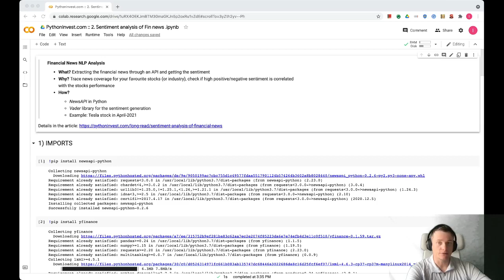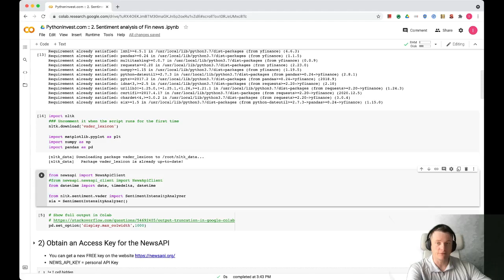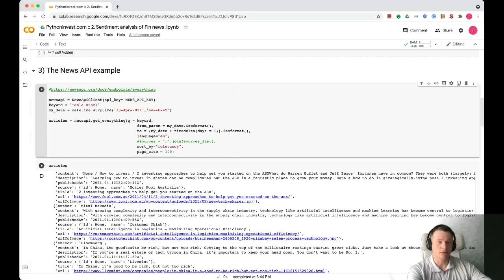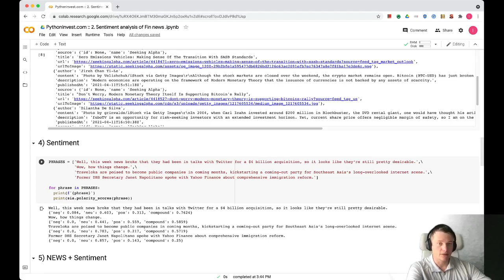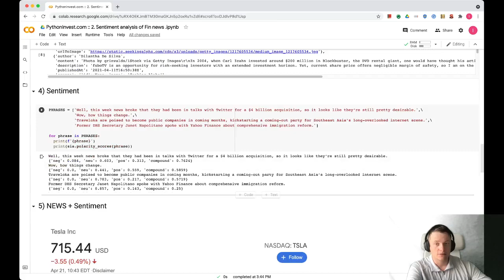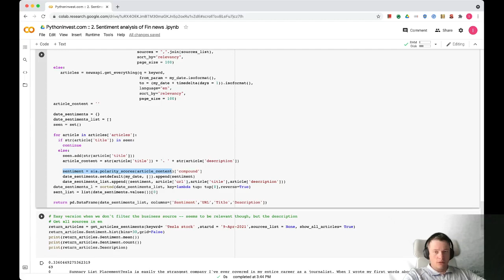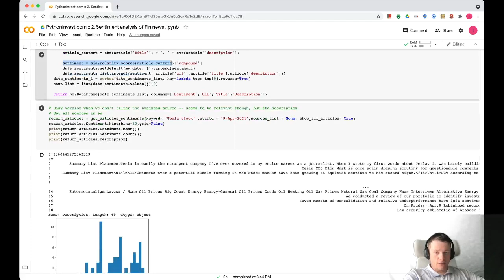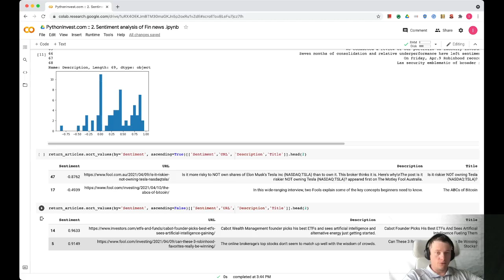Sentiment Analysis of Financial News with Python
Use Google Colab to extract the financial news using the NewsAPI, and to get the sentiment scores on the title and description using the NLTK's Vader library.

* 00:00:01 Intro and the motivation
* 00:01:27 Imports and initialisation
* 00:02:27 Obtaining NewsAPI Key
* 00:02:55 Getting news articles with NewsAPI
* 00:05:18 Sentiment intensity analysis using NTLK's Vader library
* 00:07:55 Tesla stock jump on Apr-9th 2021 and related news coverage analysis
* 00:08:50 A function that does a comprehensive analysis of relevant articles for a search query provided
* 00:10:15 Tesla stock jump analysis with the function from above

You can also read the full article "Sentiment Analysis of Financial News" on the